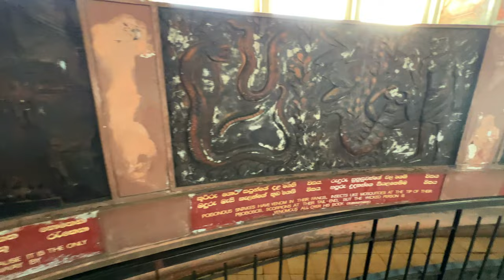Sambuddha Jayanthi Chaitya in Chaitya Road, Fort (4k)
Located in Chaitya Road, Fort, and on the Sri Lanka Ports Authority premises, Sri Sambuddha Jayanthi Chaitya is a stupa built to commemorate the 2,500th anniversary of Buddhism from the death of the Buddha.
It is adjacent to the Maritime Museum, run by the SLPA. The stupa stands on a platform held aloft by four diagonally intersecting reinforced concrete arches and supported by four struts.  The stupa is accessed by a tower with eleven levels of stairs and there are about 230 steps to the stupa. There's a steel bridge connecting the tower to the stupa at the top.
The steps outside the stupa go down to a four-chambered meditation/preaching hall (now not used for that purpose [if it ever was!] and closed to the general public) and up to the hollow of the stupa, which is the main attraction.
Filmed and edited by Leonard Jayawardena.